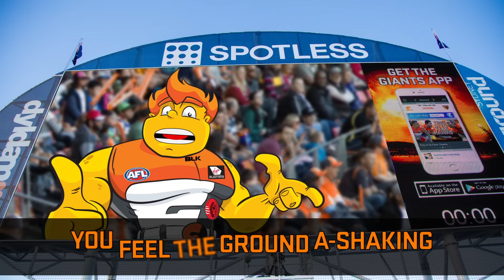GIANTS Theme Song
Sing along with G-Man as he belts out a Big Big sound.